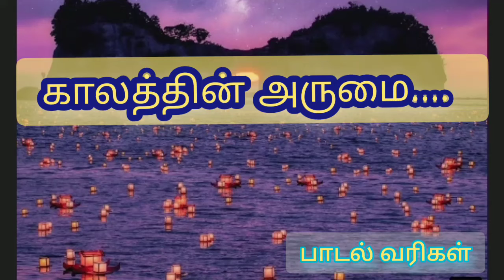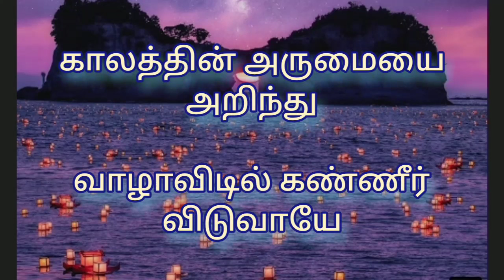kalathin arumaiyai tamil christian song lyrics